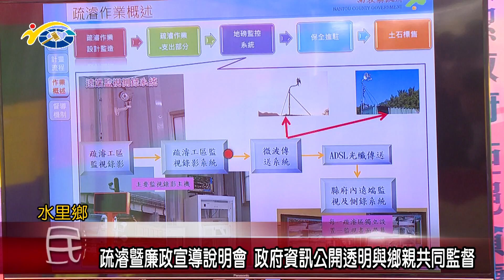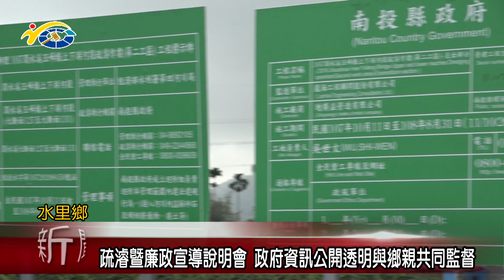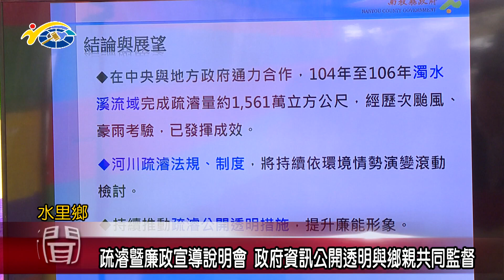20181207 民議新聞 疏濬暨廉政宣導說明會 政府資訊公開透明與鄉親共同監督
為了讓疏濬作業資訊能夠公開透明，日前縣府與第四河川局及南投地檢署等相關單位在水里鄉玉峰恩舉辦疏濬作業暨廉政宣導聯合說明會，期望透過資訊的公開透明，與縣民一起監督疏濬工程，保障縣民的福利。